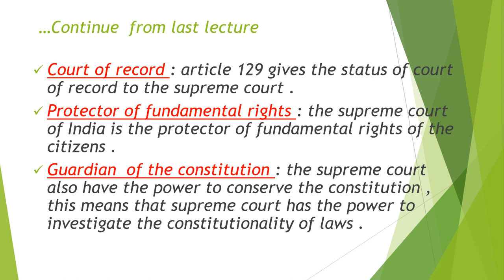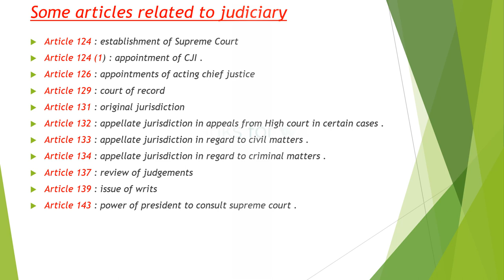JUDICIARY | SUPREME COURT | IMPORTANT ARTICLES RELATED TO SUPREME COURT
Court of record : article 129 gives the status of court of record to the supreme court .
Protector of fundamental rights : the supreme court of India is the protector of fundamental rights of the citizens .
Guardian  of the constitution : the supreme court also have the power to conserve the constitution , this means that supreme court has the power to investigate the constitutionality of laws .

Article 124 : establishment of Supreme Court
Article 124 (1) : appointment of CJI .
Article 126 : appointments of acting chief justice
Article 129 : court of record
Article 131 : original jurisdiction
Article 132 : appellate jurisdiction in appeals from High court in certain cases .
Article 133 : appellate jurisdiction in regard to civil matters .
Article 134 : appellate jurisdiction in regard to criminal matters .
Article 137 : review of judgements
Article 139 : issue of writs
Article 143 : power of president to consult supreme court .